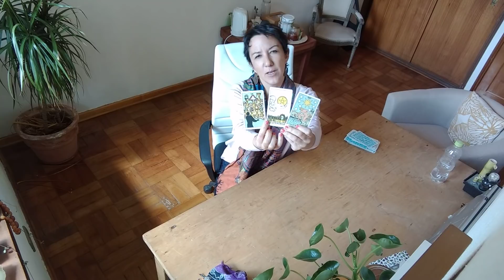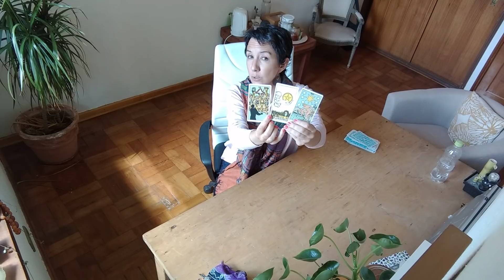¿Está la madre de él influyendo negativamente de maneras "ocultas"? Lectura de Tarot con tres cartas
No todo es como parece. En esta lectura el Tarot le entrega a mi consultante una visión inesperada de la situación por la cual está preguntando.

¿Qué ves tú en esta lectura?